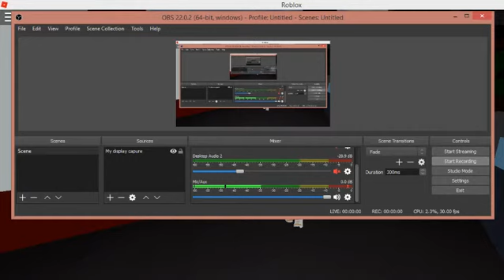HACK FOR ROYALE HIGH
Hey guys today i got a hack for y'all watch the video till the end and see what the hack is.